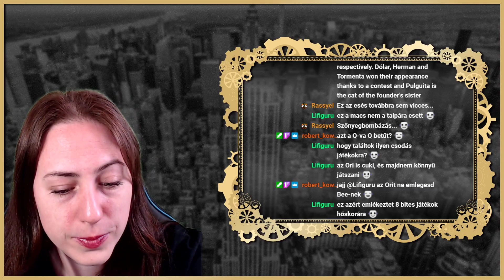Egy macsek bőrébe bújtam | The Purring Quest #1